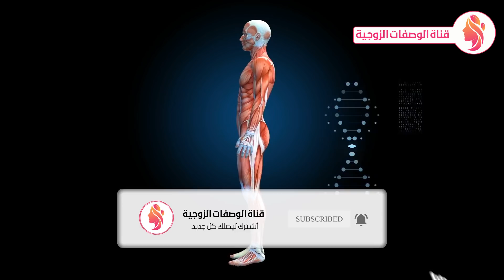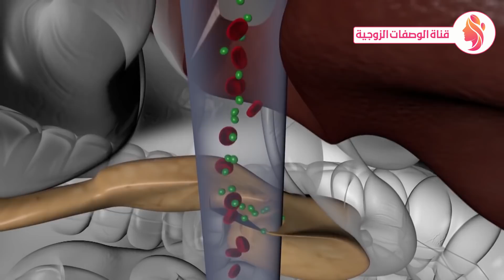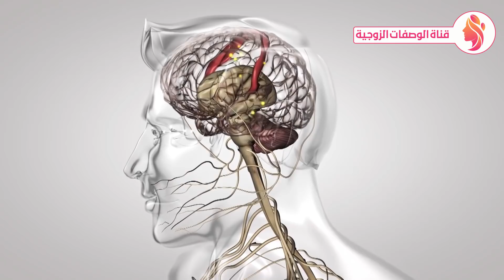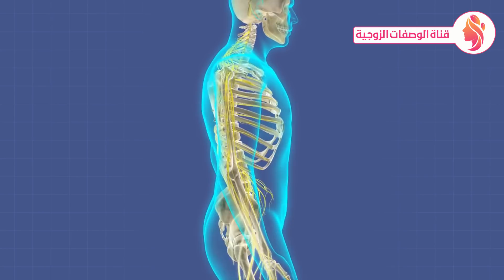إذا كنت تتناول البيض شاهد هذا الفيديو أمور تحدث لك عند أكل البيض يومياً